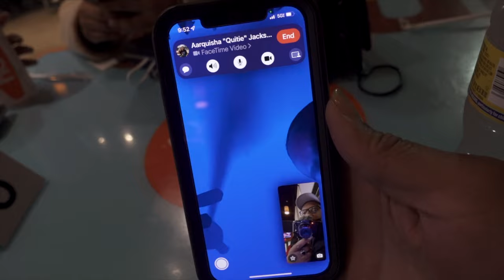BOXING NIGHT | SONY ZV-1 VLOG